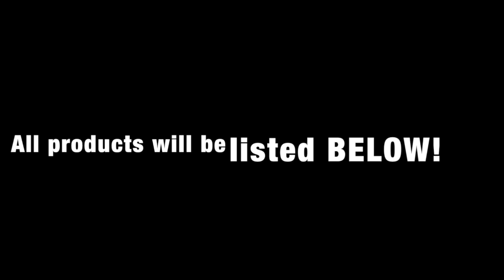GRWM: Drugstore Full Face!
As requested!! A drugstore only full face of makeup!! Hope you enjoy:)

Products used:
Elf eye primer
Revlon Colorstay quad - Addiction
Rimmel exaggerate eye liner 100% Black
Rimmel Volume Accelerator mascara- Xtreme black
Rimmel soft kohl - Jet black
Creme Lashes #523 (FAVS)
Duo dark lash glue
Loreal true match lumi -C6
Loreal true match Crayon concealer - W6-7-8
Maybelline Fit me powder 360 (to contour)
Milani Baked blush - Bellissimo bronze
Rimmel Exaggerate full color lip liner - EPIC
Brows - Anastasia brow wiz in ebony and brow duo powder in ebony

Brushes are Sonia Kashuk (limited edition set) from TARGET
Beauty blender sponge from Sephora

Hair- KRShairgroup not so snappy clip ins
Nail Polish- Sally hansen Lacey lilac